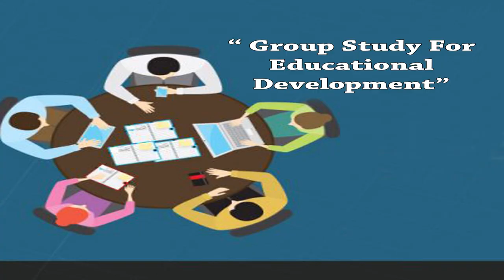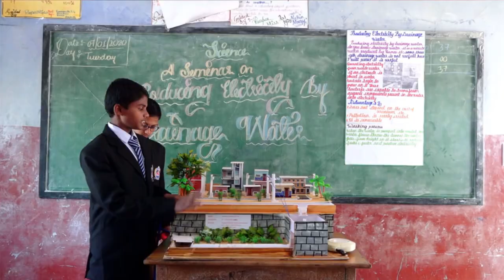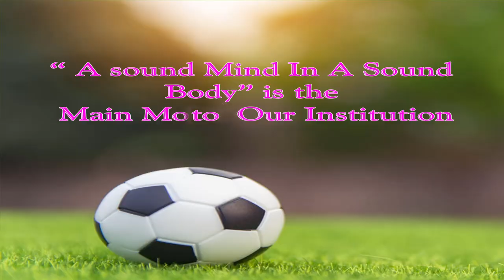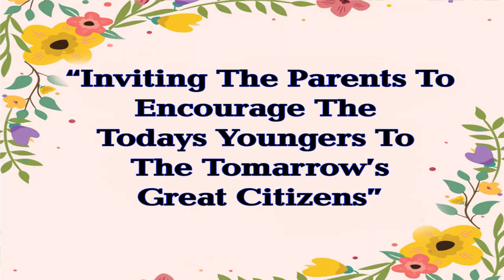SRI RAMAKRISHNA VASATHI VIDYALAYA, SAGARA , SHIVAMOGGA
Sri Ramkrishana vasathi vidyalaya   Sagara taluk Shivamogga dist.